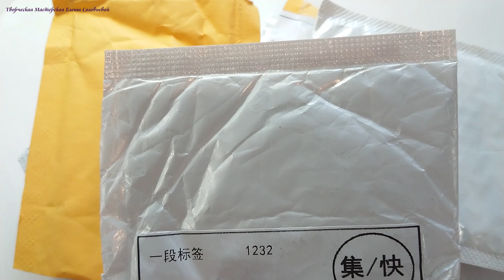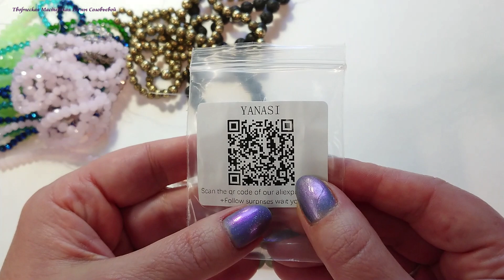Алиэкспресс Фурнитура для украшений, бижутерия своими руками.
Покупки с aliexpress фурнитура для бижутерии, товары с Aliexpress: Проставочные бусины медные , Швензы медные серьги своими руками , Кулон тигр ,  Бейл листик,   Коннекторы для сережек, Бусины из лавы, Шапочки для бусин.

21:40 Смотрите Видео Слайд-шоу для в конце ролика

Инструменты и расходные материалы, которыми я пользуюсь:

Зажим для тросика, нужен чтобы бусины не съезжали с тросика при сборке изделия

Штифты для бижутерии позолоченные и с родиевым покрытием, с разными головками и разных размеров, 100 штук

Манекен для колье бежевая, серая, 34х16 см, 1 штука, артикул Cream White

Стальная проволока с эффектом памяти для изготовления колье браслетов, диаметр 115 мм и 60 мм, толщина 0,6 мм, 100 петель

Круглогубцы артикул No.2 1Pc, Плоскогубцы артикул No.1 1Pc, Кусачки для мемори проволоки артикул No.3 1Pc